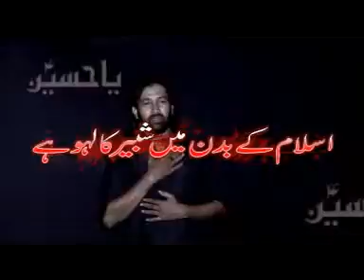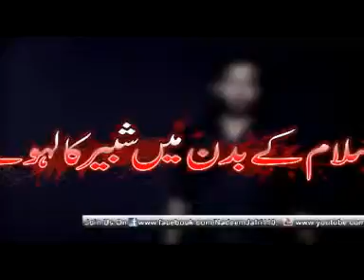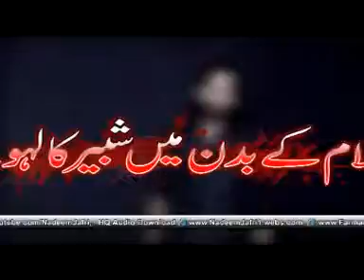ISLAM KE BADAN MEIN | Zakir-e-Aza Syed Nadeem Jafri | Ya Hussainع | New Kalaam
ISLAM KE BADAN MEIN SHABBIRع KA LAHU HAI

Noha Khuwan : Zakir-e-Aza Syed Nadeem Jafri
D.O.P: Farman Payami
Download Audio And Video
Offcial Websites
Media Partner
Farman-e-Aza Media Production (India)